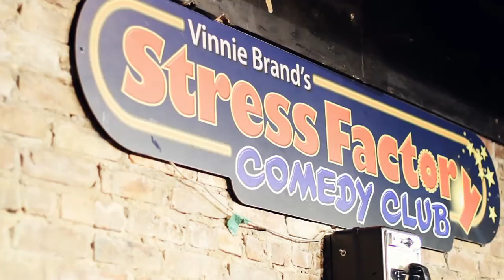Stress Factory Comedy Club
The Stress Factory Comedy Club

Entertaining New Jersey for 20 AMAZING YEARS with the best stand-up comedians the industry has to offer!

Vinnie Brand's Comedy Club, in the heart of New Brunswick's Downtown district, offers live entertainment on the weekends. Come see headliners perform! Open mic night every Wednesday and live comedy shows on Thursdays Fridays and Saturdays. Central Jersey just got funnier!